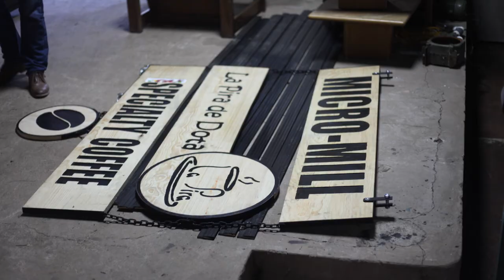In My Mug Episode 489: Costa Rica Finca La Pira Red Honey Caturra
Episode 489 on Monday the 26th of March, 2018. Costa Rica Finca La Pira Red Honey Caturra.

In the cup expect candied lemon peel, with a white sugar sweetness that's super clean and finishes with what I can only describe as a toffee stickiness.